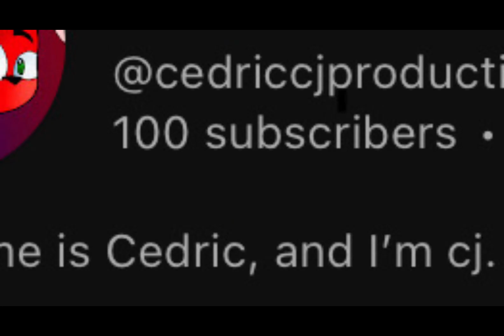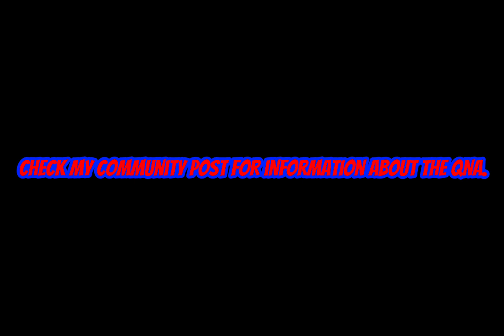100 subscribers announcement